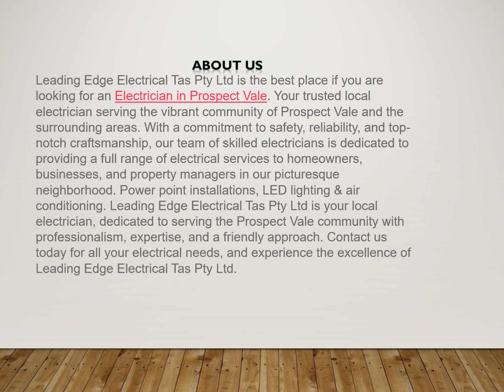Electrician in Prospect Vale.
Leading Edge Electrical Tas Pty Ltd is the best place if you are looking for an Electrician in Prospect Vale.